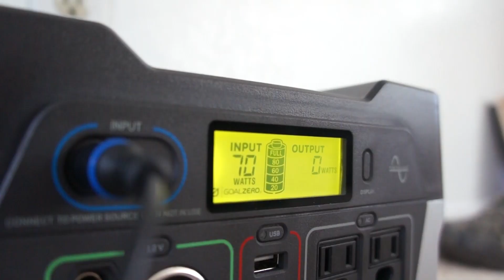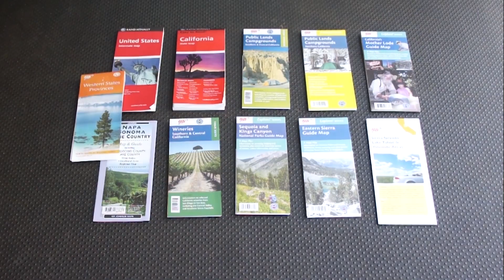Van Life - DIY Sprinter Van Build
Couple converts their 2007 Dodge Sprinter Van into a comfortable camper van for long domestic trips with a simple, spacious and modular design that they're able to adjust as their travel needs change.

Make/Model: 2007 Dodge Sprinter Passenger Van - 144" Wheel Base

Shelving/Counters: 3/4" Ply (Kreg Jig is your best friend)

Flooring: we used an industrial matting used at auto trade shows, our buddy happened to have an extra roll in his garage. Holds up really nice, easy to sweep off, easy to cut out the exact dimensions

Power: 240 W Solar Panel on roof (normally used for homes, little big), charge controller was needed to feed power into our Goal Zero Yeti 400. Perfect for powering our laptops (work on the road), lights, camera gear, phones, etc.

Refrigeration: 50QT Pelican Elite Cooler is our "fridge" we keep in the back (don't access as much), 20QT Pelican Elite Cooler is our "snack/beverage cooler" that we keep up front and access often. (pelicancasesforless.com)

Cooking: we enjoy cooking outside with our 2 stove burner, single burner and dutch oven. Jetboil is also key. We also got an outdoor camp kitchen that breaks down pretty small, which is great for dispersed camping, but we haven't used it  that often.

Wallpaper: Maps of the actual places we are traveling to: super helpful when you don't have wifi!

Any questions let us know!

Van Essentials & Gear links:

Goal Zero Yeti 400

Bed - LUCID 4 Inch Folding Mattress - Full Size:

Reflectix Insulation:

Puck lights - Capstone 6 LED Wireless Puck Lights with Remote Control(we found them at Costco, but Amazon has them as well):

The Puck Lights take rechargeable batteries:

Non-Slip Drawer/Shelf Liner:

Car Seat Covers:

Camp Chairs:

UE Boom Bluetooth Speaker:

Ikea TROFAST Totes

Ikea BJÖRNLOKA Duvet Cover

Lodge Dutch Oven:

Cameras Used:
Sony NEX-5 :

GoPro Hero4 Black:

Joby Gorilla Pod: